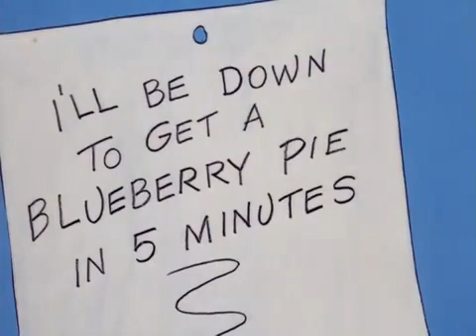The Pink Panther in Pink Blue Plate